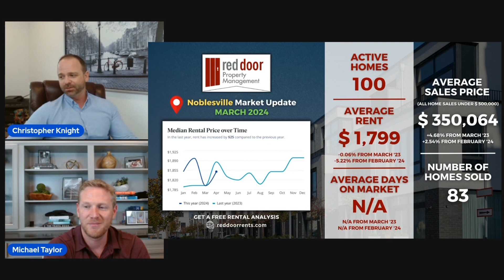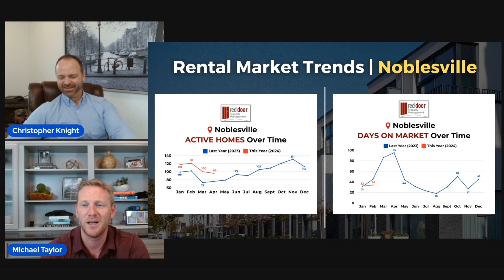Noblesville Property Management: Market on the Rise! (Beats Indianapolis Rentals?)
Considering Noblesville real estate or rentals?

Our March 2024 report explores key trends! See why Noblesville offers a great alternative to Indianapolis rentals, with rising sales prices, low vacancy rates, and a hot seller's market. (Noblesville Property Management Tips)